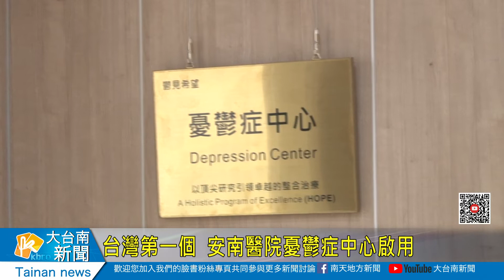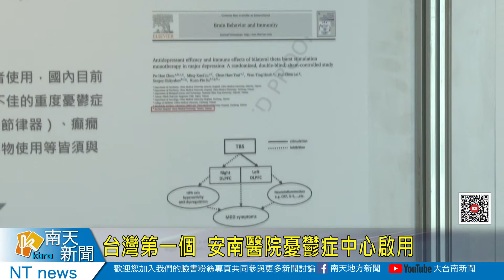台灣第一個 安南醫院憂鬱症中心啟用20200916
台灣第一個 安南醫院憂鬱症中心啟用
台灣地區有一定數字的憂鬱症患者，但是很多人對於治療服從性都不好，加上看這類的門診，多少都會被貼標籤，所以讓患者無法得好的控制，為此安南醫院特別率全國之先，成立第一個以憂鬱症治療及預防為目標的「憂鬱症中心」上午揭牌啟用，中心提供中西醫員多元整合的治療模式，讓患者得到「身心靈」整合性治療。